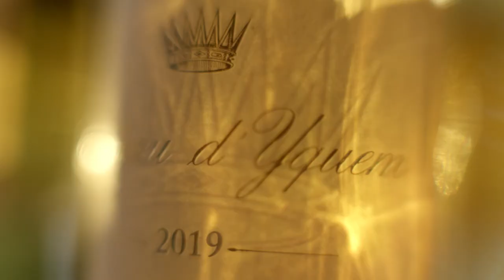A new dawn - Château d’Yquem 2019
Yquem touches the heart, moves the soul, excites the senses.
Experience a moment of grace.
Meet Yquem, at least once in your life.
Château d’Yquem is a myth, a miracle of nature, and a unique wine. Opening a bottle of Yquem
means pressing pause and relishing each moment with your loved ones. It stands out from other
wines because of its unique color, aromas, intensity, sweetness, and balance.
The estate was designated the one and only premier cru supérieur in the famous classification made at the request of Emperor Napoléon III in 1855, it  is not only a great wine, but also one of considerable freshness. The bouquet is superb and the wine both powerful and ethereal on the palate.